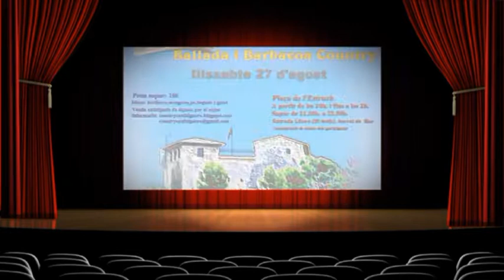Maraton Ass Country Can Falguera Fest Major 2011.mpg